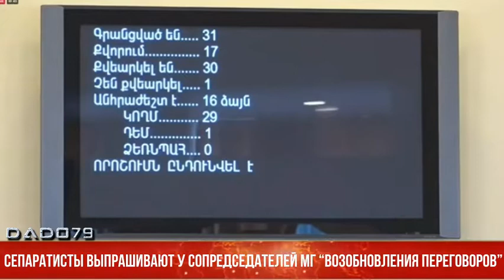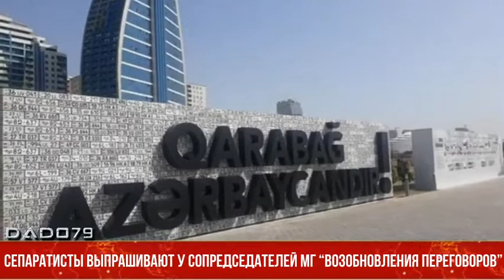Сепаратисты выпрашивают у сопредседателей МГ “возобновления переговоров”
Армянские сепаратисты на временно подконтрольных миротворцам землях Азербайджана выступили с заявлением через нелегитимный институт под названием “национальное собрание “арцаха”.
В заявлении сепаратисты призывают “заинтересованные международные структуры и, в первую очередь, парламенты стран-сопредседателей Минской группы ОБСЕ обратить внимание на то обстоятельство, что армянский народ “арцаха” и его “наследие” якобы под “угрозой уничтожения”.Сепаратисты призывают принять “незамедлительные шаги по возобновлению переговорного процесса по урегулированию карабахского конфликта в соответствии с мандатом, полученным от ОБСЕ” и заявляют, что “готовы продолжать свою борьбу с решимостью достичь конечной цели”.